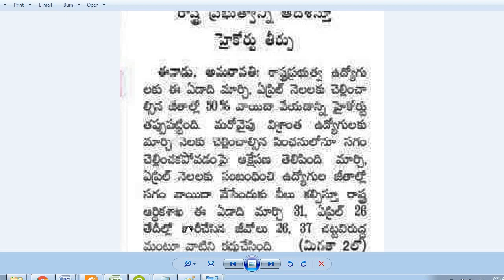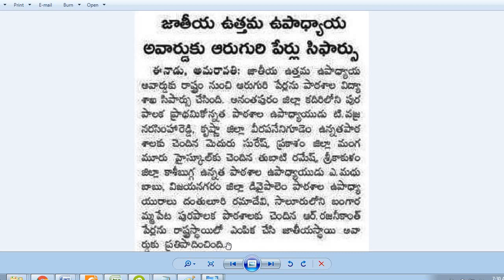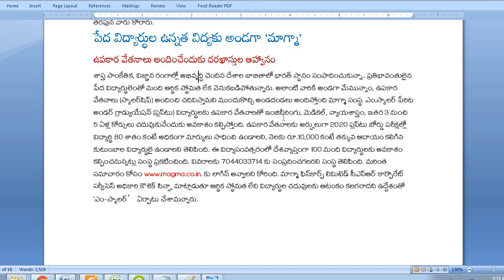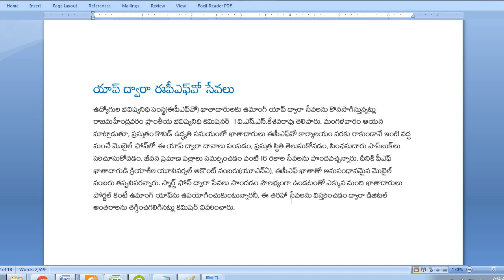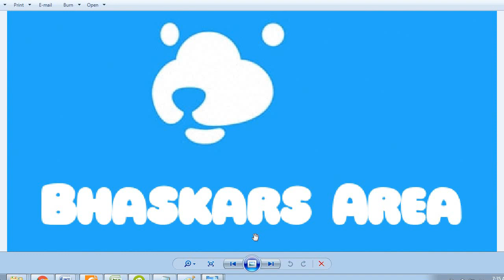ప్రభుత్వ ఉద్యోగుల 50% జీతాన్నివడ్డీతో సహా చెల్లించండి|ఉపకార వేతనాలకు దరఖాస్తుల ఆహ్వానం|DSC-2003|EPFO